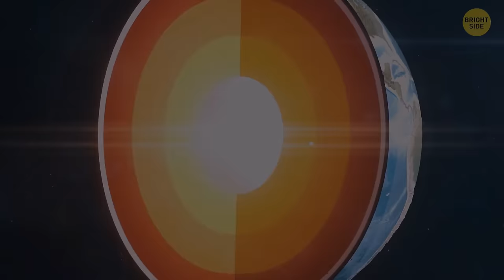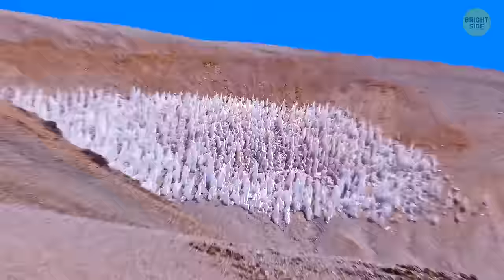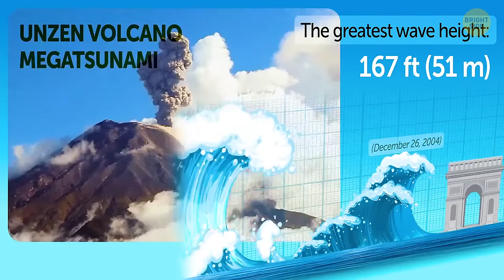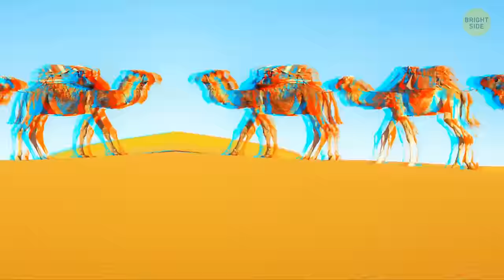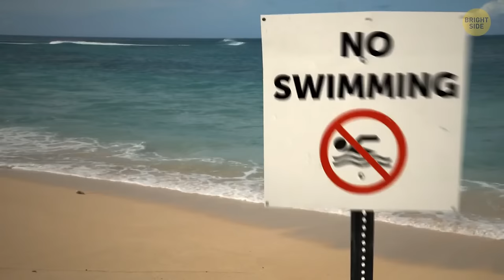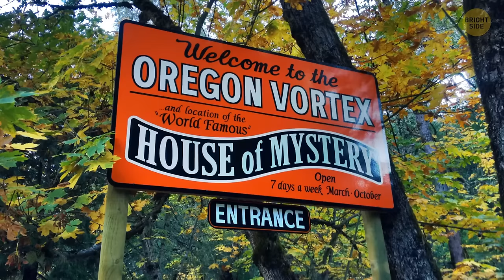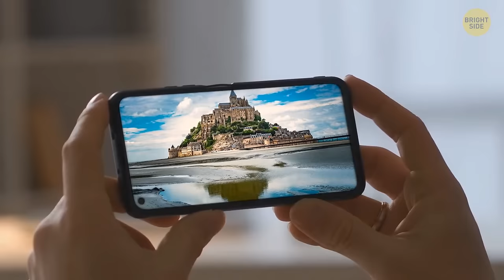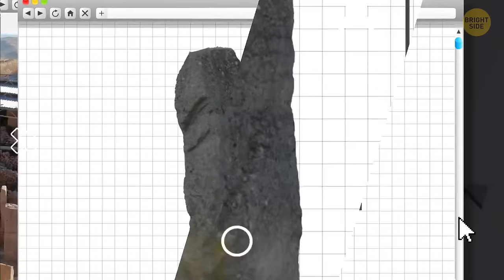Incredible Natural Phenomena That Don't Seem to be Real